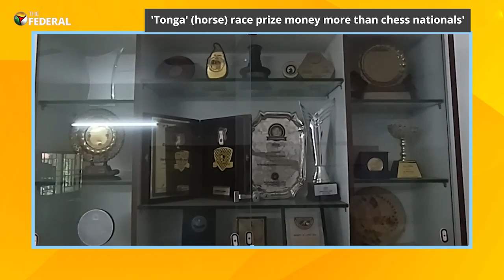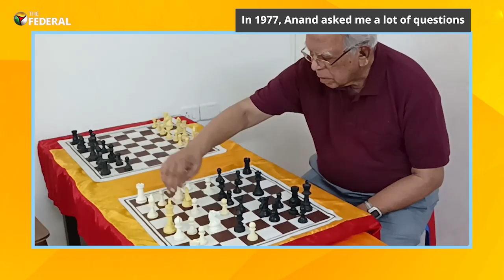Interview with Manuel Aaron, India’s first International Chess Master | The Federal Exclusive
In an exclusive interview with The Federal, India’s first International Master and former chess player Manuel Aaron goes down the  memory lane on how the sport became popular in India, and Tamil Nadu in particular. The 86-year-old, born in Myanmar, came to India as a six-year-old. He still serves the game, coaching youngsters. He also talks about India’s chances at the 44th Chess Olympiad in Chennai, Viswanathan Anand, Bobby Fischer, Mikhail Tal, coaching, and various other topics.